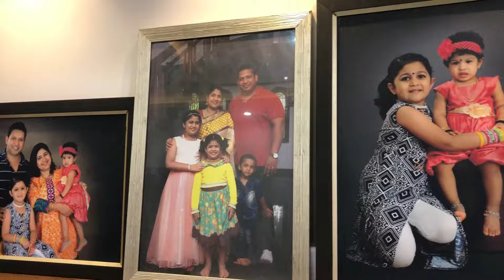മൂന്നു നിലയിലുള്ള വീട് /full interior/verity Home tour/4950 square feet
ഇതു പോലൊരു വീട് നിങ്ങൾ കണ്ടിട്ടുണ്ടാവില്ല 10സെന്റ് 3 നിലയിലുള്ള വീട്